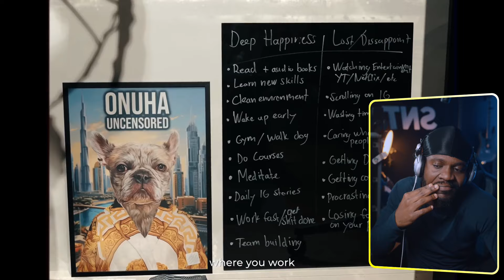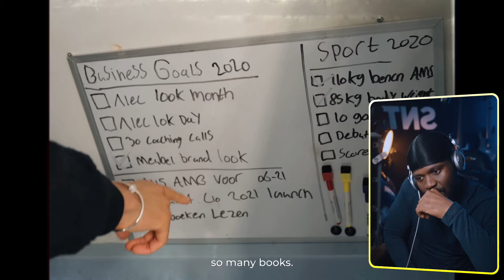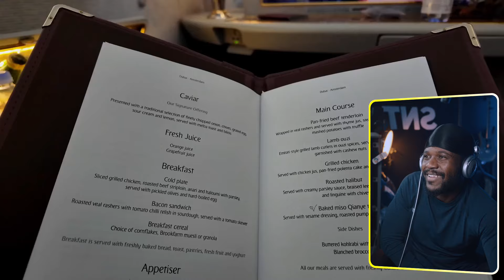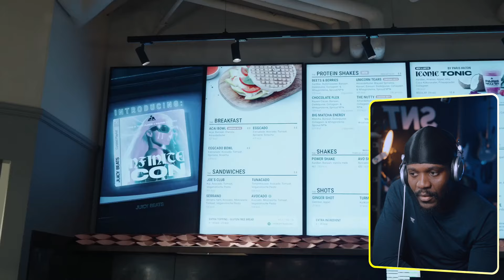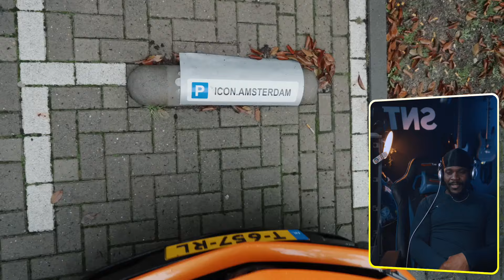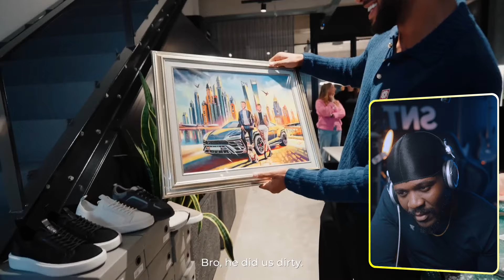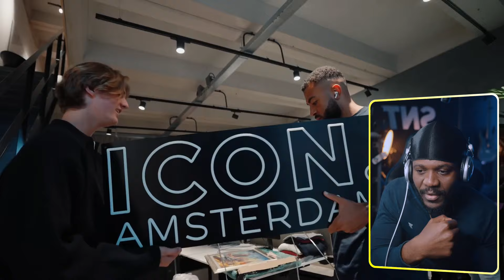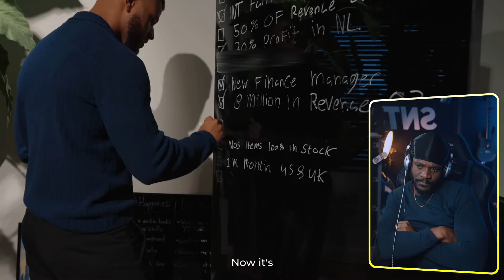Life As A Young $30M:Year Entrepreneur CRAZY!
1:1 Coaching. Ronny Mp. First come, first serve. (Slots Are NOT Always Available)